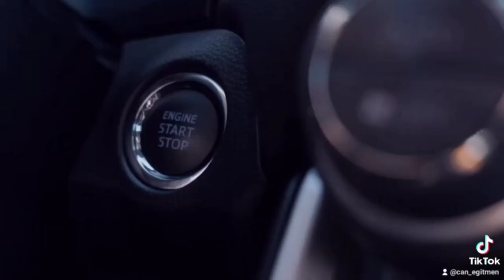OVACIK DİREKSİYON EĞİTİM ALANI L PARK ÇALIŞMASI BEKİR BEY